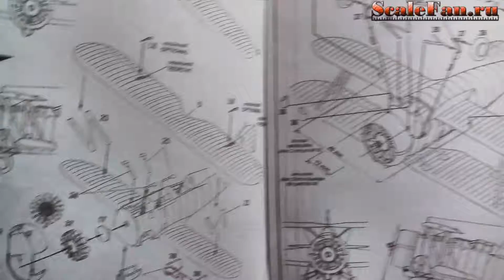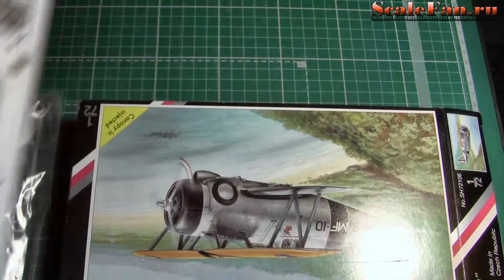F3F-2 Flying Barrel Special Hobby 72 scale